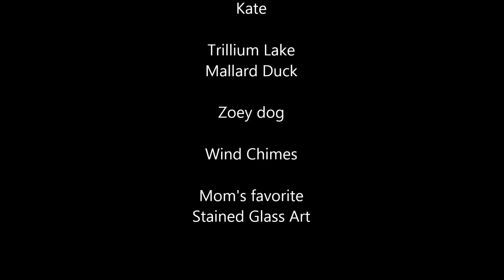The Lodge Episode #4 Mom's Beach 7-20-2017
Mom's Beach

122 Nations Create Treaty to Ban Nuclear Weapons

July 7, 2017 the United Nations concluded the creation of the first multilateral nuclear disarmament treaty in over 20 years, and the first treaty ever to ban all nuclear weapons. While 122 nations voted yes, the Netherlands voted no, Singapore abstained, and numerous nations didn’t show up at all.

The Netherlands, I’m told by Alice Slater, was compelled by public pressure on its parliament to show up. I don’t know what Singapore’s problem is. But the world’s nine nuclear nations, various aspiring nuclear nations, and military allies of nuclear nations boycotted.

The only nuclear country that had voted yes to begin the process of treaty-drafting now completed was North Korea. That North Korea is open to a world without nuclear weapons should be fantastic news to numerous U.S. officials and media pundits apparently suffering traumatic fear of a North Korean attack — or it would be fantastic news if the United States were not the leading advocate for expanded development, proliferation, and threat of the use of nuclear weapons. The U.S. ambassador even staged a press conference to denounce this treaty when its drafting was initiated.

Our job now, as citizens of this hapless world, is to lobby every government — including the Netherlands’ — to join and ratify the treaty. While it falls short on nuclear energy, it is a model law on nuclear weapons that sane human beings have been waiting for since the 1940s. Check it out:

Each State Party undertakes never under any circumstances to:

Develop, test, produce, manufacture, otherwise acquire, possess or stockpile nuclear weapons or other nuclear explosive devices;

Transfer to any recipient whatsoever nuclear weapons or other nuclear explosive devices or control over such weapons or explosive devices directly or indirectly;

Receive the transfer of or control over nuclear weapons or other nuclear explosive devices directly or indirectly;

Use or threaten to use nuclear weapons or other nuclear explosive devices;

Assist, encourage or induce, in any way, anyone to engage in any activity prohibited to a State Party under this Treaty;

Seek or receive any assistance, in any way, from anyone to engage in any activity prohibited to a State Party under this Treaty;

Allow any stationing, installation or deployment of any nuclear weapons or other nuclear explosive devices in its territory or at any place under its jurisdiction or control.

Not bad, huh?

Of course this treaty will have to be expanded to include all nations. And the world will have to develop a respect for international law. Some nations, including North Korea and Russia and China, may be quite reluctant to give up their nuclear weapons even if the United States does so, as long as the United States maintains such enormous dominance in terms of non-nuclear military capacities and its pattern of launching aggressive wars. That’s why this treaty has to be part of a broader agenda of demilitarization and war abolition.

But this treaty is a big step in the right direction. When 122 countries declare something illegal, it is illegal on earth. That means investments in it are illegal. Complicity with it is illegal. Defense of it is shameful. Academic collaboration with it is disreputable. In other words, we have launched into a period of stigmatizing as something less than acceptable the act of preparing to annihilate all life on earth. And as we do that for nuclear war, we can build the groundwork for doing the same for all war.